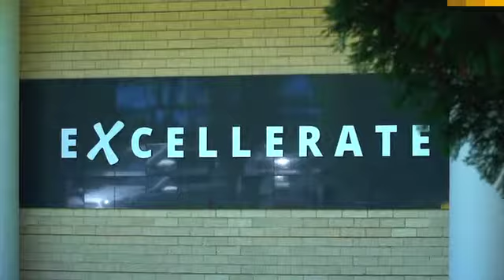Excellerate sees rapid value from adoption of SAP Business One [Short version]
Excellerate aims to become Africa’s leading provider of facilities management and property-related services. Following significant mergers and acquisitions, the business was looking for an ERP solution that could be rapidly deployed out of the box, with ease of use to drive widespread adoption. Within 24 months, Excellerate migrated 12 of its entities onto SAP Business One and is now achieving substantial operational efficiencies by standardising its business processes across the group.